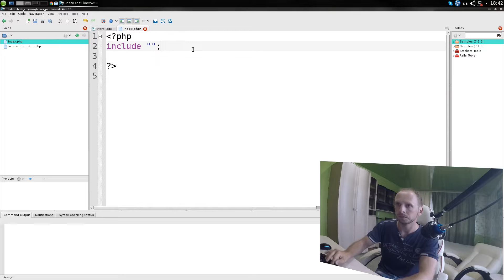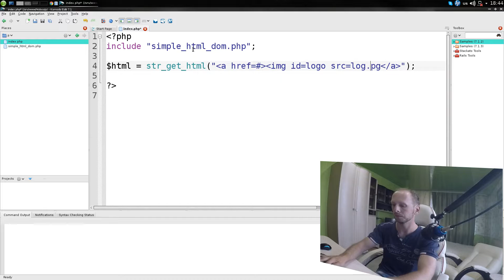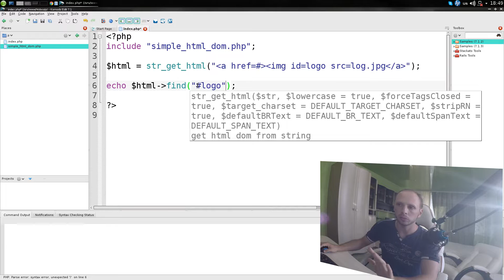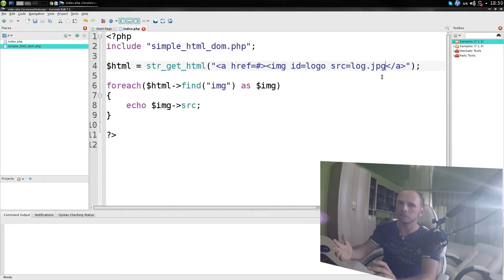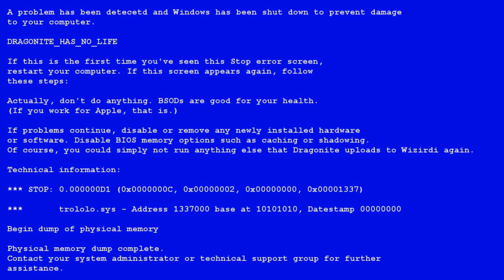Парсинг HTML кода с помощи PHP DomDocument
Один из самых простых спосубов парсинга HTML документов на языке PHP.
В PHP начиная с версии 5 был встроен класс DomDocument который позволяет легко работаться с тегами.
Две популярные надстройки над ним еще больше облекчают труд программиста.